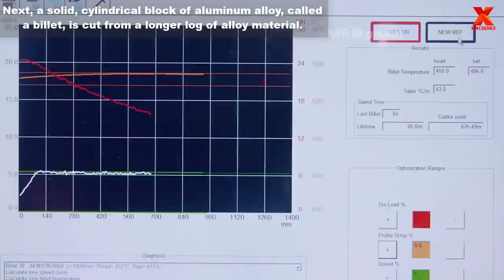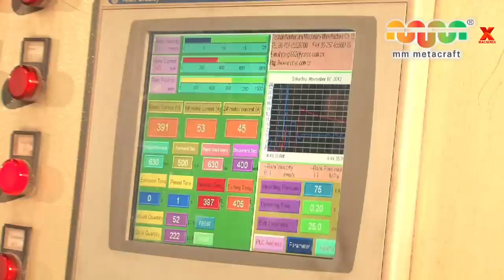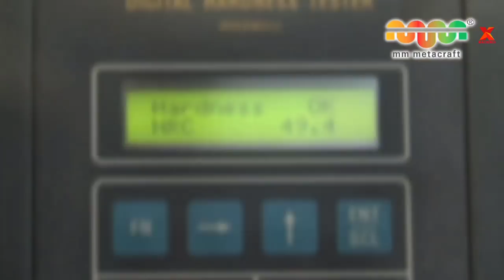Modern Aluminium Extrusion Technology In Big Aluminum Plants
In this video:
SMS group GmbH

M M Metacraft Pvt. Ltd.
We Are The Best Team! by WinnieTheMoog